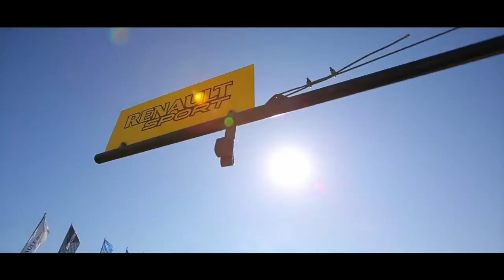1-2 de Renault Sport en General Roca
Renault se quedó con todo en la novena fecha del año del Súper TC2000 disputado en General Roca, Río Negro.